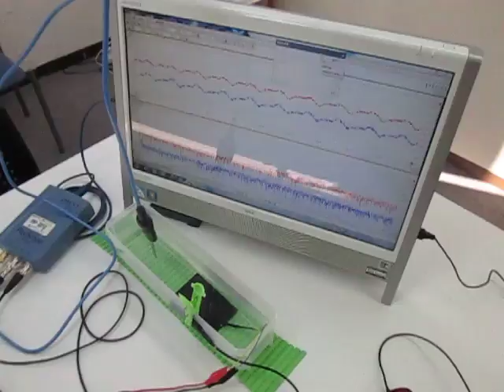オリジナル超音波実験：表面弾性波の観察 Ultrasonic experiment